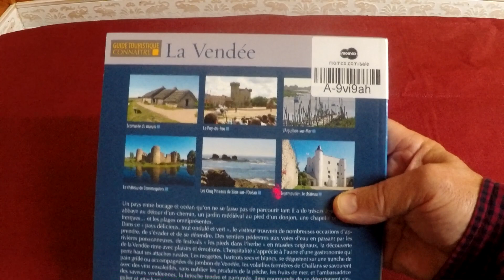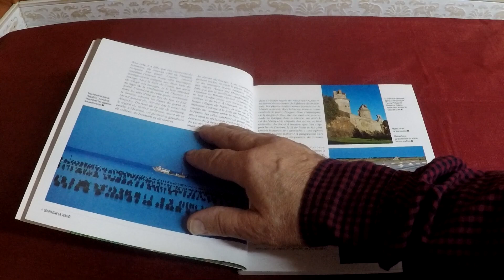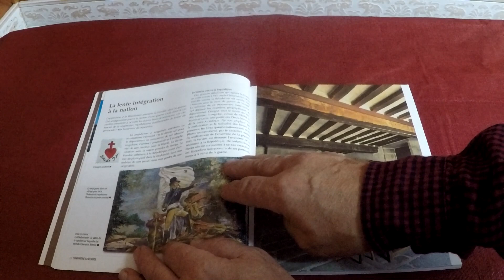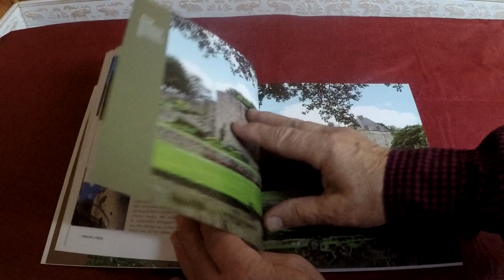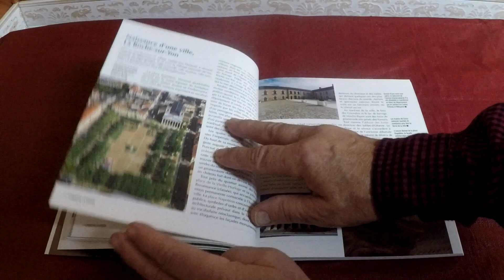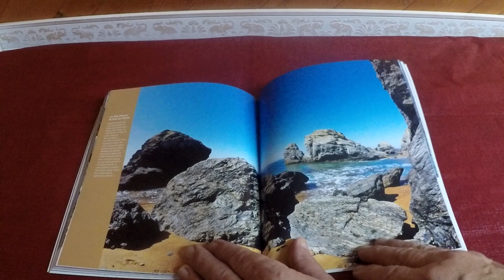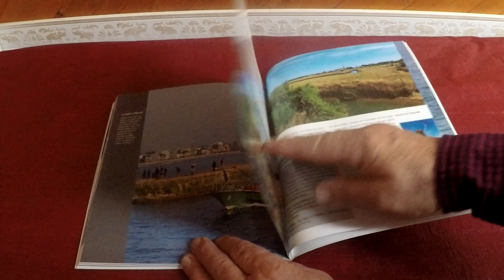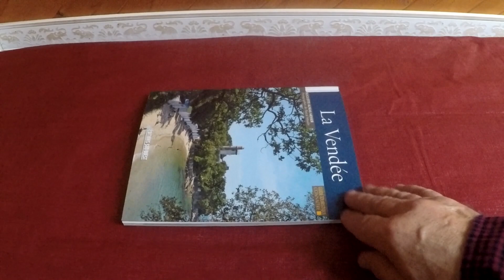ASMR LA VENDÉE RÉGION DE LA FRANCE SOFT TALK MURMURE en images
Conteur De Légendes est heureux
Il a reçu un colis inattendu par la poste
Séverine de la France a envoyer un cadeau Français
Un encouragement monétaire serait bien merci d'avance voici le lien plus bas.